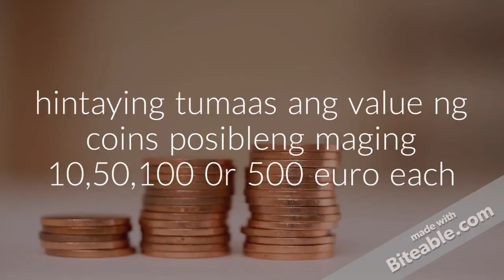How to earn from Global Cryptocurrency Tagalog version Philippines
The GCC Group Compensation Plan
JOIN SINC – SMART INTELLIGENT NETWORK COMMUNITY – our very own,
exceptional marketing system with all the good things you would
expect…and none of the bad:

NO autoship
NO points flushing
NO renewal fees
NO inventory purchase
TWO LEGGED bINARY sYSTEM
and you stay ACTIVE FOREVER!
 services as a part of SINC to get insane bonuses and rewards!

20% First Order Bonus
20% Binary Bonus
25% Matching Bonus up to 7 levels
5% Upline Assistance Bonus
Sales Rank Bonus
Community Bonus
and share in Global Transaction Fees!